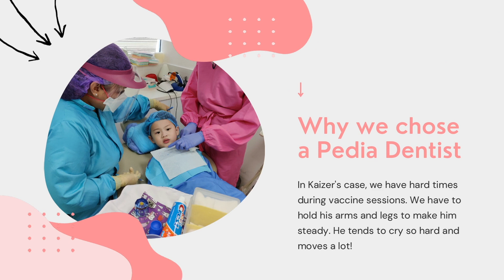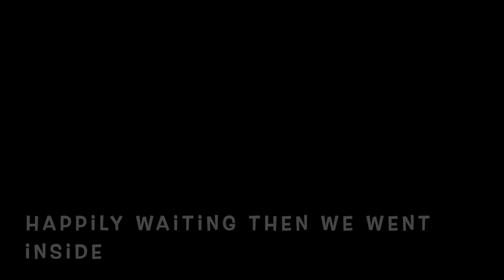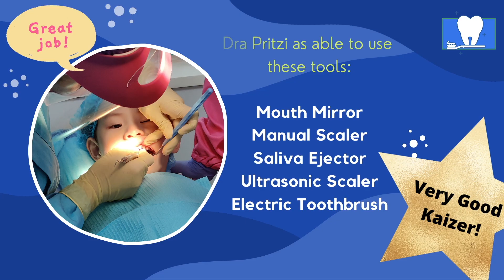First Dental Checkup with Pediatric dentist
Why we chose a Pediatric Dentist..?
it's Kaizer's first dental check up!
He usually cries , he has fears with doctor checkups , clinic, elevator, etc..
Find out what happened... it was surprisingly amazing!
Thank you Dr. Pritzi Arce
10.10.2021